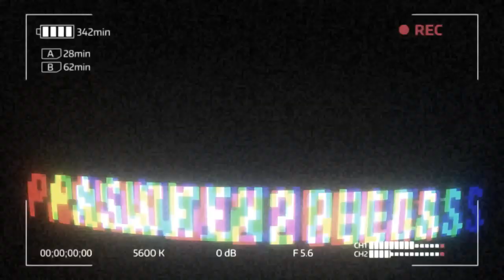MI PRIMER MOTOVLOG EN MI TS 125¡¡¡¡¡¡😱😱😱😱😱 Pasion en dos ruedas / motovloger